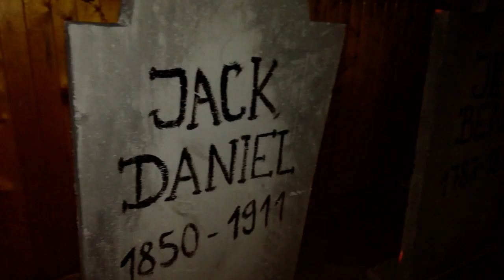HALLOWEEN OHROZIM 2017